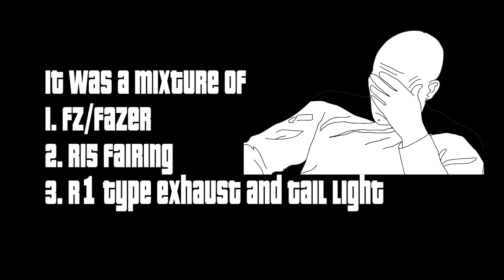Everyday in Chennai #3 | Guess the bike!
Just weird motorcycles i come across everyday !Watch and enjoy! :D